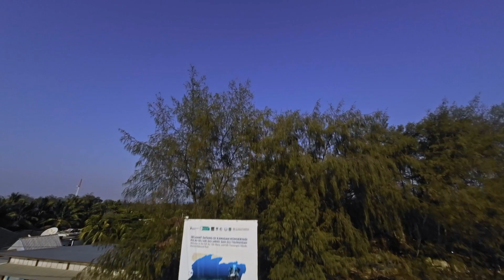Lombok Reel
Last visit in Indonesia on October. Amazing and magnificent landscape to capture. Hope you'll enjoy the footage I took. Cheers!